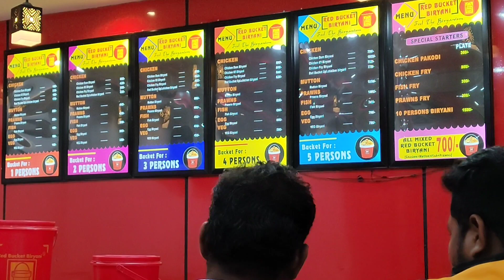రోజు లు అయ్యింది ఇలా ఇక్కడ రెడ్bucket బిర్యానీ famous